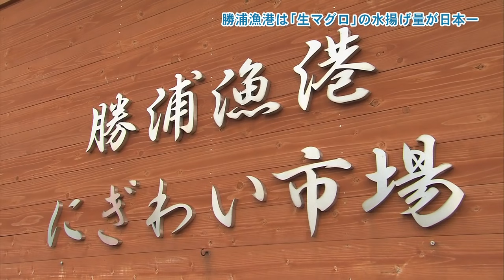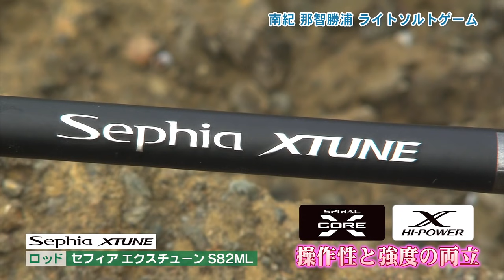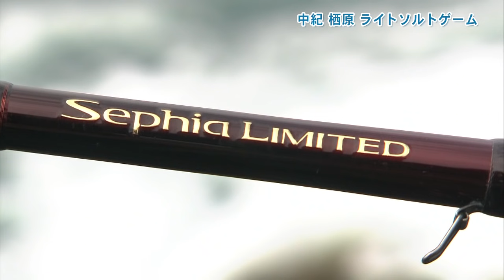【おとな釣り倶楽部】湯川マサタカの和歌山スゴ腕エギング！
2020年12月01日サンテレビ・12月05日テレビ神奈川放送分
「おとな釣り倶楽部」は今回、和歌山県南紀勝浦と中紀栖原で、ライトソルトゲームでアオリイカを狙いました。登場したのはシマノインストラクターの湯川マサタカさん、ナビゲーターの田中梨乃さんです。